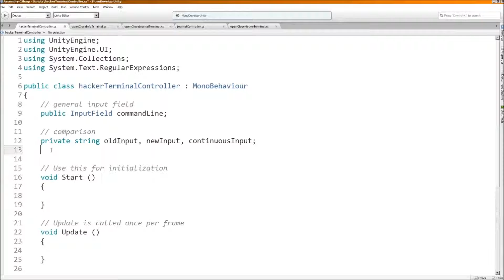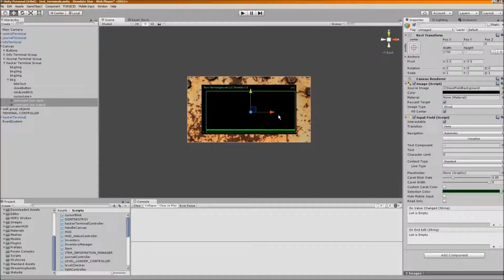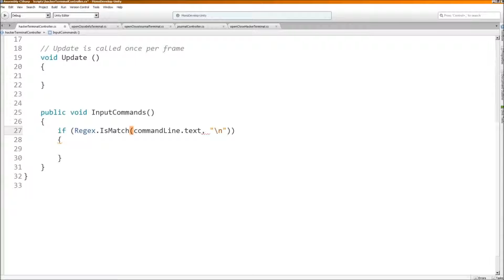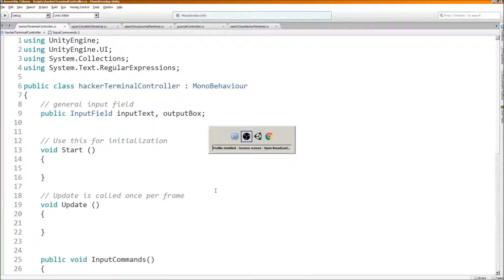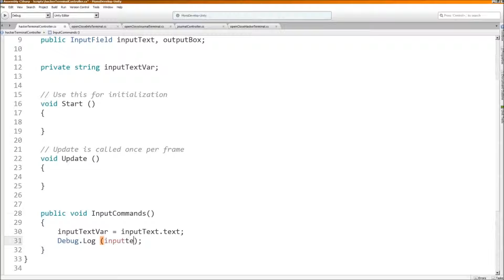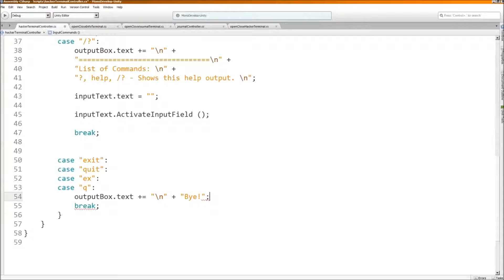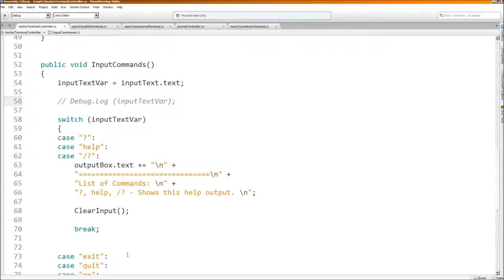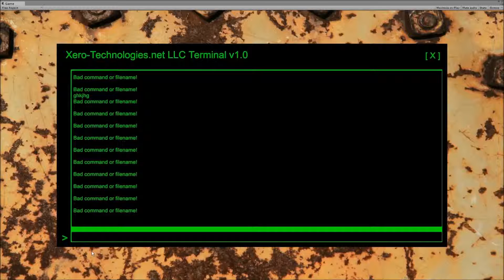Fallout 4 Terminal Series - Desolate Star February 8 2 2016 PART 4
This is part 4 of the Fallout Terminal Series for Desolate Star.  After this video finishes uploading I'm going to start work on designing the final product that will go into Desolate Star and begin implementing that into my game.

Questions and comments always welcome!